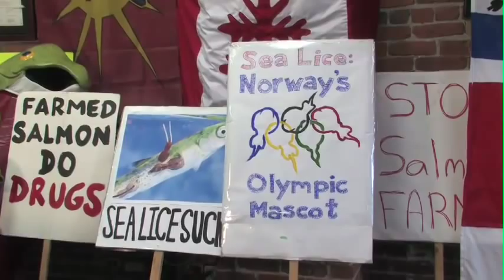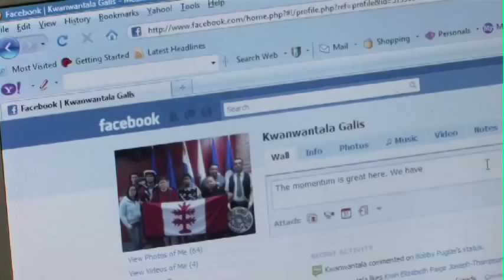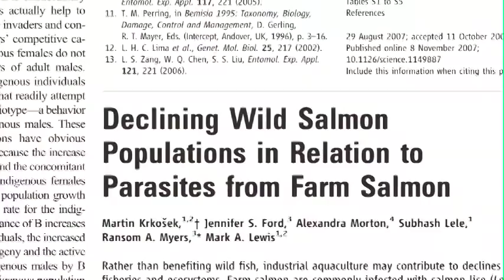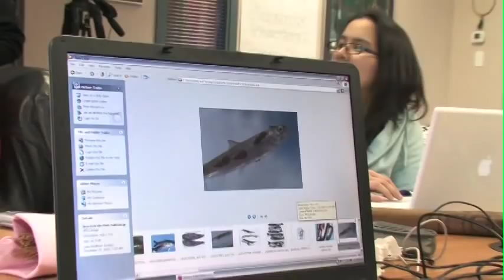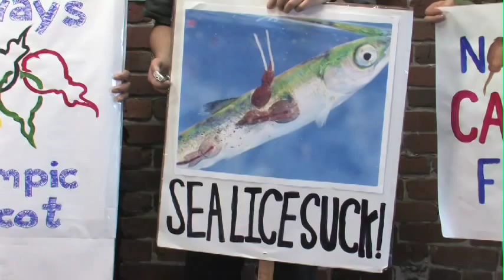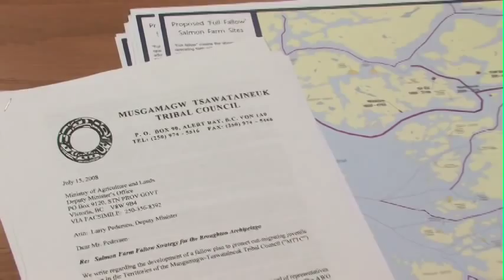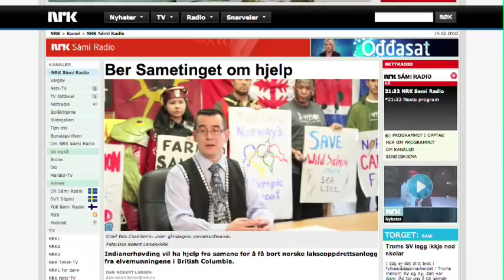Fast For BC's Wild Salmon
First Nations of BC's Broughton Archipelago - devastated by the impacts of salmon farms - led a fast for wild salmon during the Olympics.  45 people participated in the 29-hour fast in Vancouver - and around the world via Facebook.  92% of BC's salmon farms are Norwegian-owned, and, since the Winter Games is a major attraction in Norway, the group took advantage of the opportunity to reach out to Norwegian citizens through the media and Facebook.  The event garnered excellent coverage in Norway.